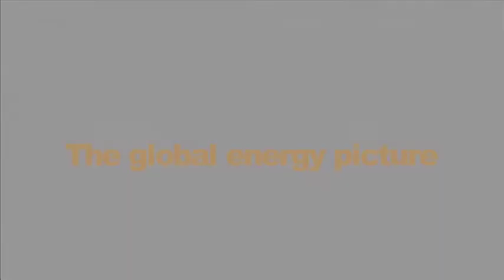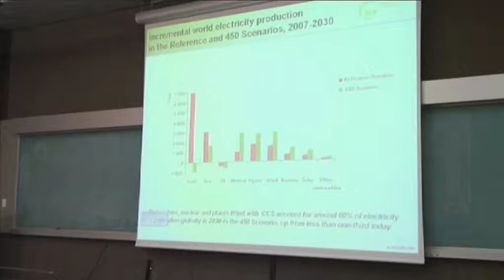ITER - The global energy picture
Friday was fusion day for Nabuo Tanaka, Executive Director of the International Energy Agency based in Paris. During his visit to Cadarache he met ITER Director-General Kaname Ikeda and also Gabriel Marbach, Head of CEA Institute of Magnetic Fusion Research, who took Tanaka on a tour around Tore Supra. In a special address to the ITER staff, Nabuo Tanaka then cast general energy trends into actual numbers. After his talk, we had the chance to talk to Nabuo Tanaka and to ask him where fusion will fit into the global energy portfolio.